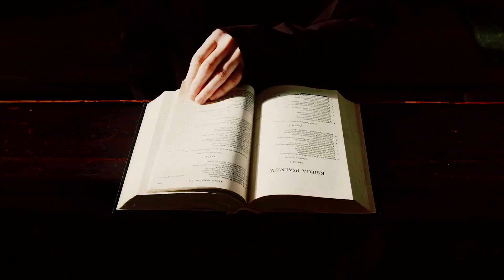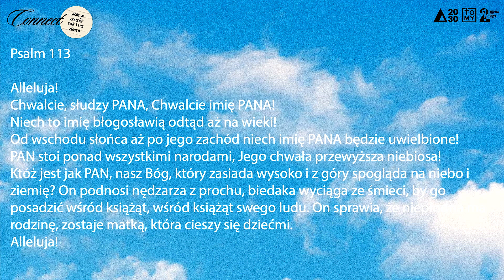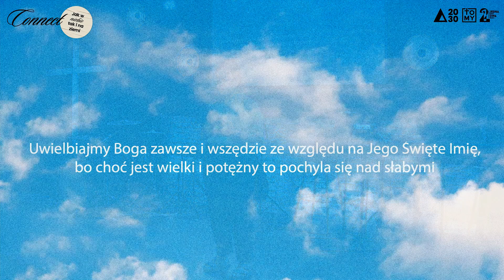Święć się imię twoje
LDZ // W kolejnym rozważaniu z serii kazań "Jak w niebie tak i na ziemi" poprowadziła nas Joanna Góra

Fragment: Psalm 113
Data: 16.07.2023